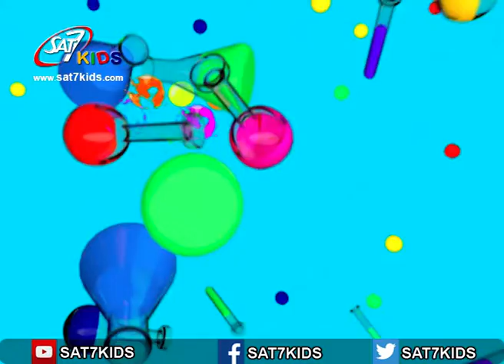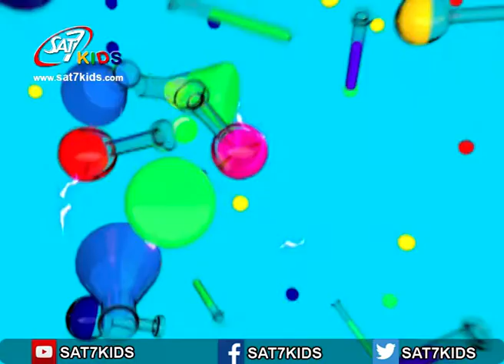SAT-7 KIDS - My School مدرستي S3/E16 - Oops Seg. - Soda's effect on teeth